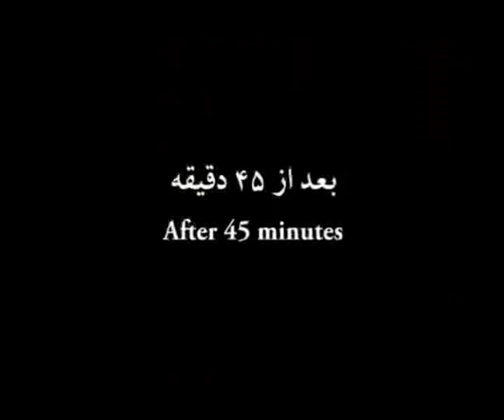Ariana Television Network - 59 Mins Safiullah part 2_clip3.avi